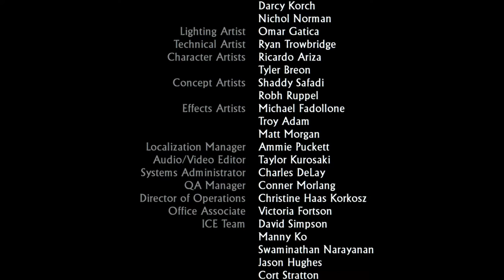[Let's Play] Uncharted: Drake's Fortune | Walkthrough | FINAL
This is it! The end of Drake's Fortune. Up next, Among Thieves!